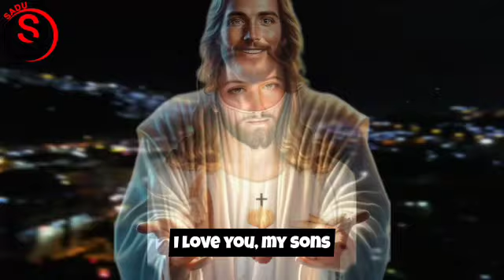Heavenly Warning: Critical Insights You Can’t Afford to Miss